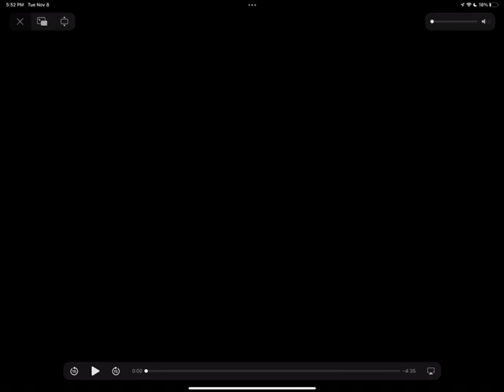Twelve and the number-blobs (why are you still watching the episodes I hate?!)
And when I see the twelve with twelve I smell trouble

About the kalistas channel:
Meet kalista and her friends:
Kalista